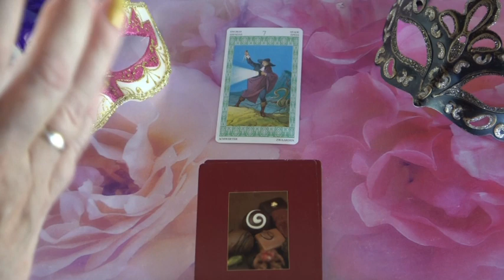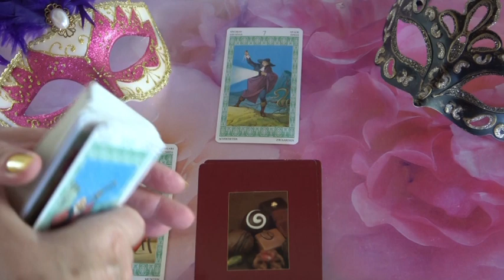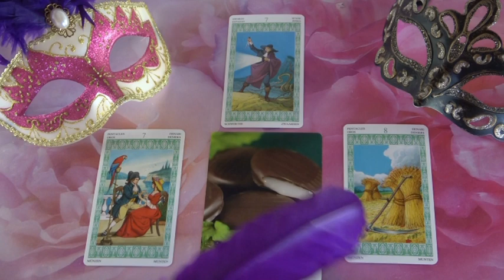???Jóslás Július 2-án "Valaki titokban figyeli őt."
Telefonos elérhetőségem jóslásra:
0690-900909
750Ft/Perc

Átutalás:
Erste Bank
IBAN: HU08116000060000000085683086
BIC: GIBAHUHBXXX
Tulajdonos: Dendera Susanna Medici
Kép: shutterstock/Volodymyr TVERDOKHLIB